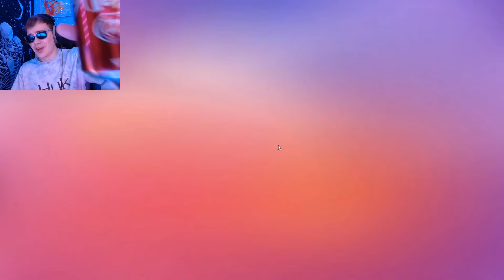NEW HACK To Get The MOST CROWNS In Stumble Guys! *LIMITED TIME*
Use Code SMOREKYLE For a Free Smore!